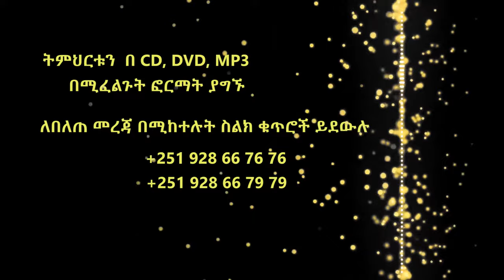BELIEVER'S AUTHORITY.... know your authority By Reverend Tezera Yared